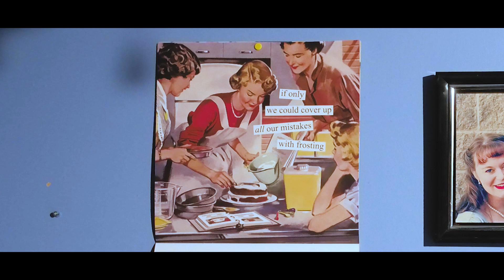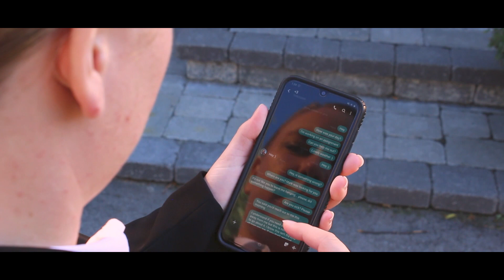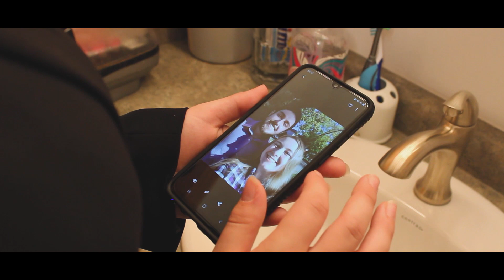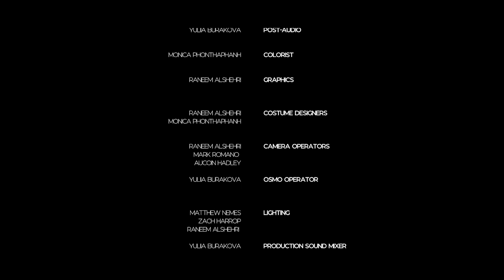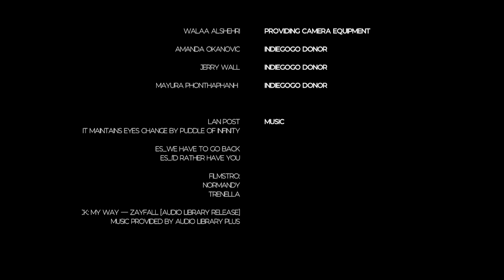Eat Cake: A Dark Comedy Short Film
Took awhile to bake but we have it right here! Hope you enjoy this delicious treat!

And sub to us on Youtube

Eat Cake is A deliciously dark comedy that follows the events the day after a husband's murder. His Mistress investigates at his home, and come face to face with his 50's aesthetic wife.